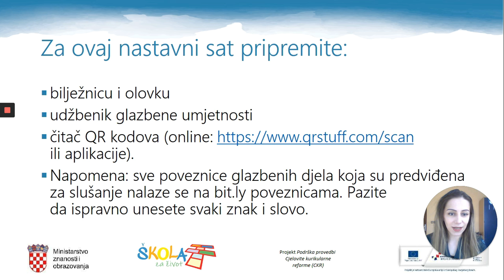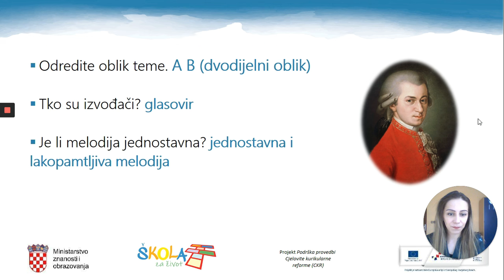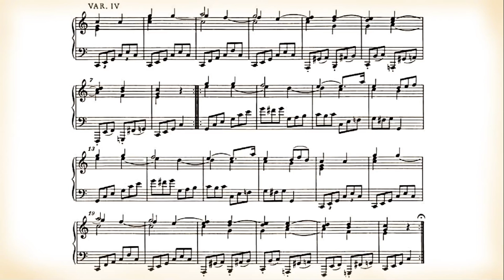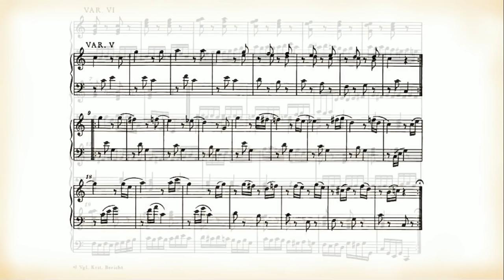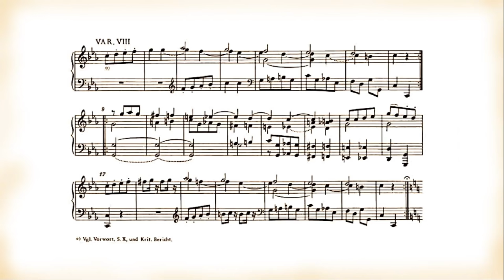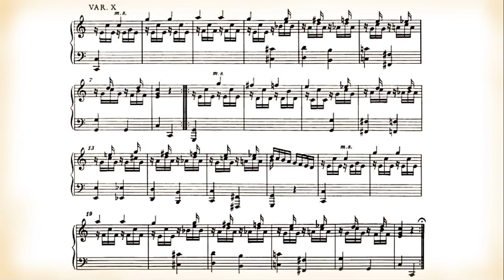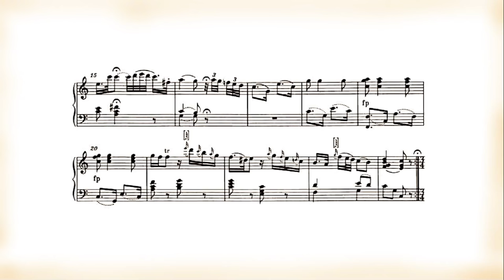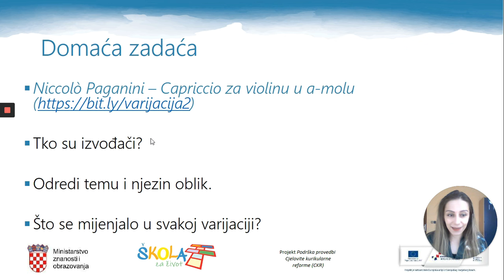Glazbena kultura 6. r. - Isto, a različito - tema s varijacijama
Autor: Antonia Jagodić